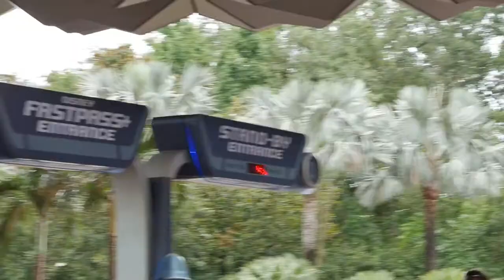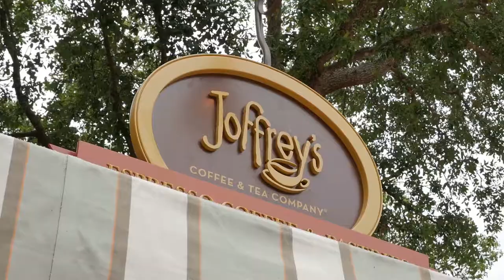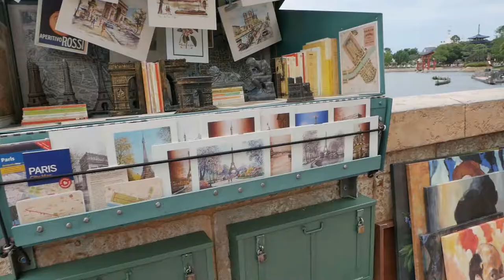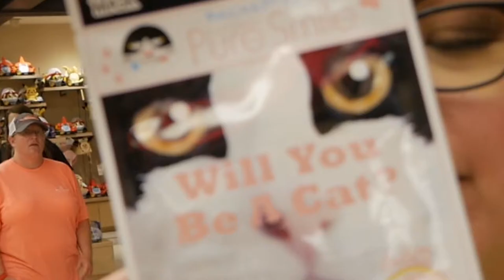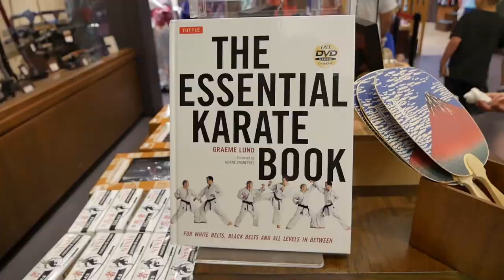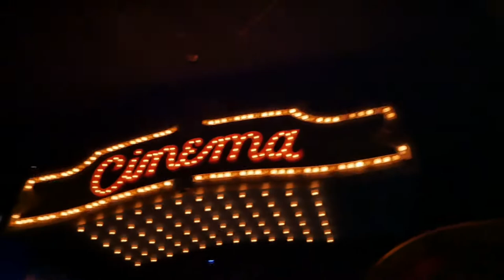Epcot | World Showcase Traveler | Disney World | Vlog 2018.054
Did you ever just want to stroll through France...maybe Morocco or Germany...possibly Itlay...China...Mexico?!?!?! At Disney's Epcot World Showcase, that's all possible to do, even on a single day!
  Join us as we take a trip around the world experiencing the sights and sounds of the World Showcase.